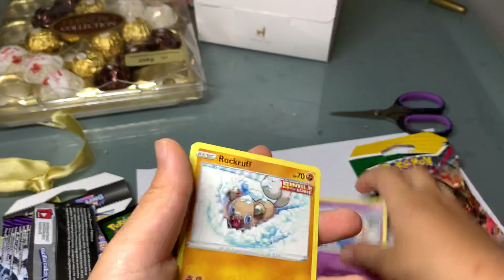December 18, 2021